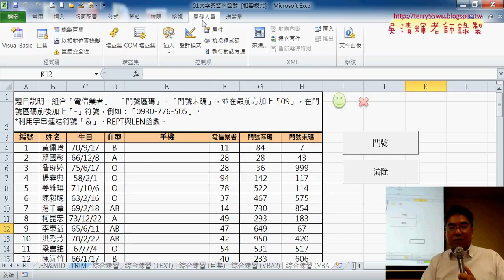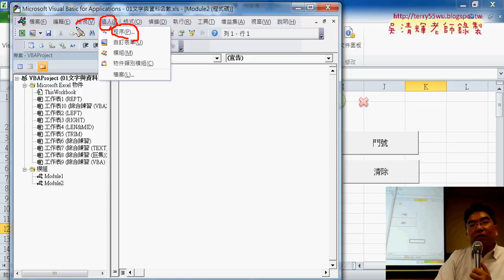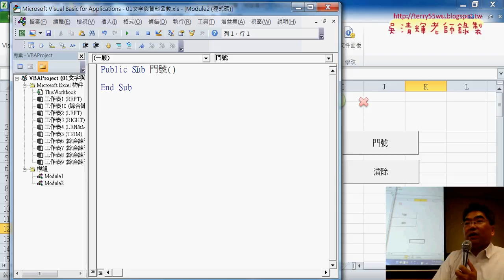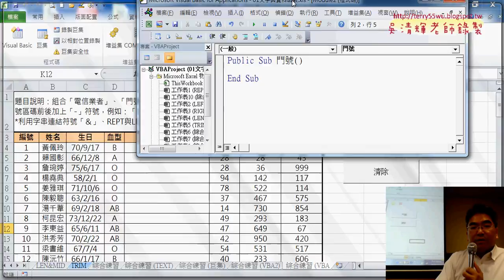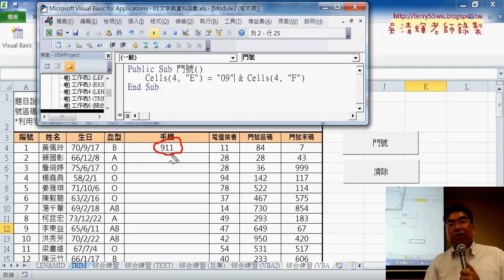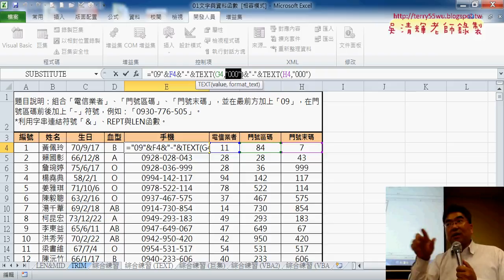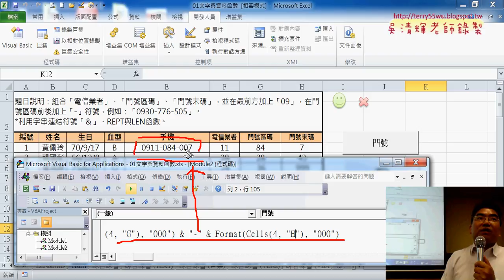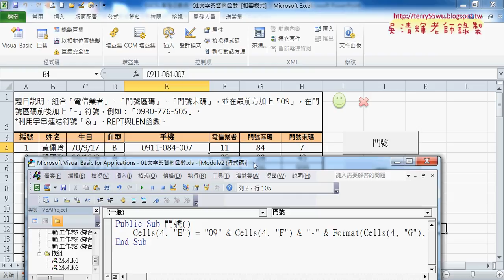01 撰寫VBA的SUB程序